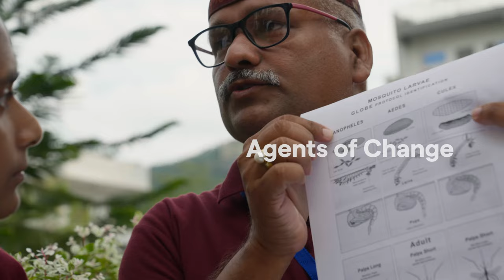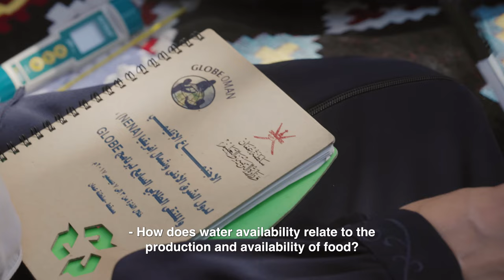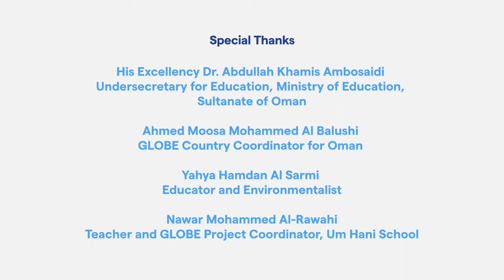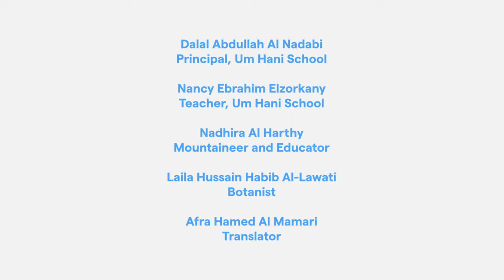Agents of Change – Episode 4: GLOBE in Near East and North Africa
Students in Oman attempt to find a solution to an issue affecting local farmers: low water levels and soil salinity.

The GLOBE Implementation Office set out to tell the story of how The GLOBE Program impacts people and communities around the world. Throughout the worldwide GLOBE community, many agents of change were identified; “multipliers” who spread the work of GLOBE and inspire others to have an impact, too.

This episode is one of many that form the documentary series called “Agents of Change.”

Music is original and copyrighted by The GLOBE Program.